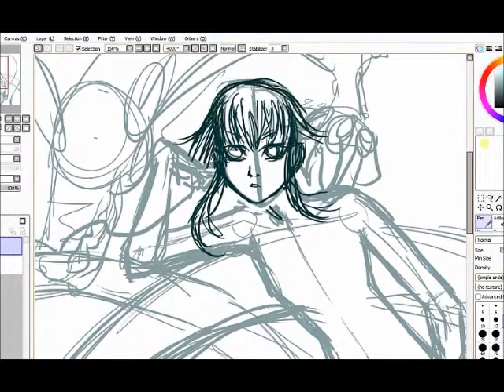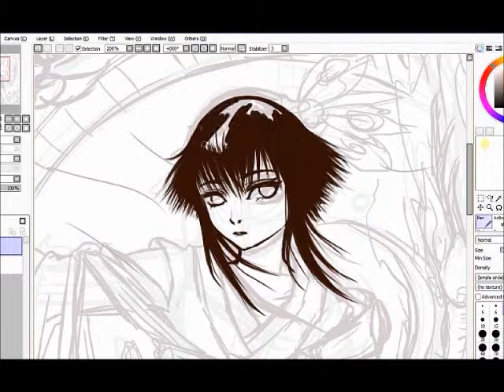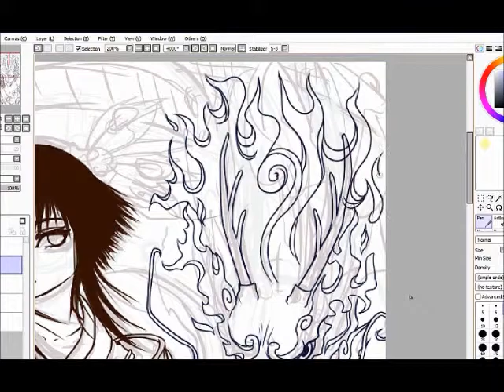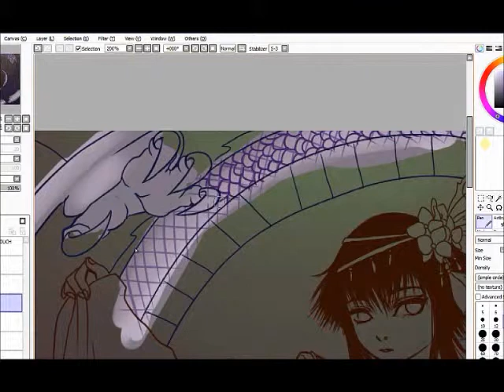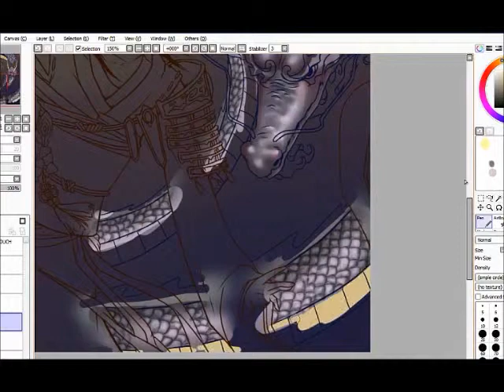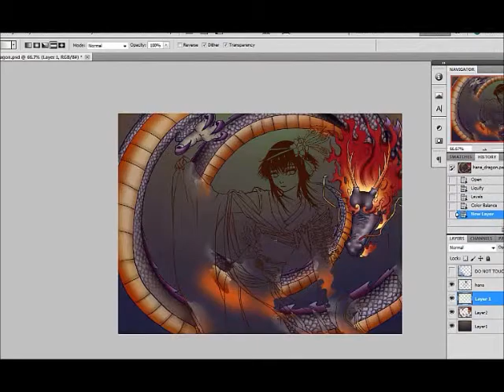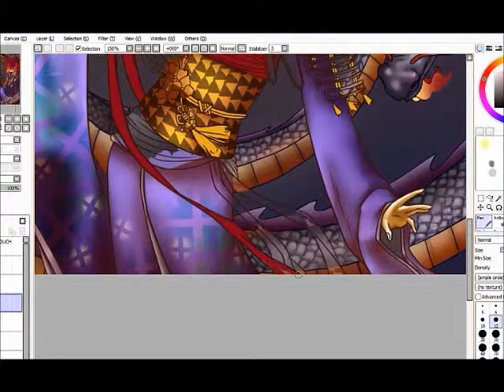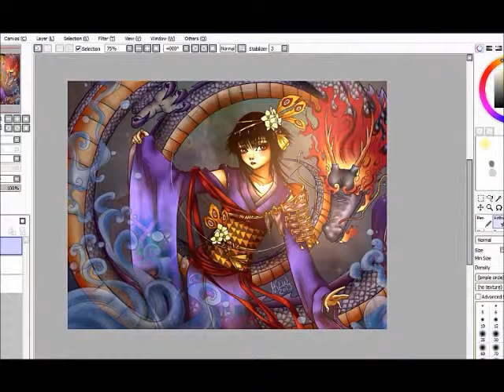Water and Fire [Paint Tool Sai]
Drawn in Paint Tool Sai. This picture was inspired by another picture I saw of Hana with a dragon. I have always thought that dragons are really cool looking and such so I was happy to draw a dragon in this picture. I should draw more dragons...

Anyways, this video is scheduled to upload today cause I am not around to post this video myself, I'm out helping a friend working a BBQ  thing for  an auction. My friend has done so much for me, so I gotta help her.

Fan art characters: Hana from Gate7 the manga by CLAMP. Never heard of it? Go google it.

Music Info: AudioPad @ Youtube
Battle of Kings by Machinimasound.com
Escape from the Temple by Machinimasound.com
Setting Sail by Machinimasound.com
Winter Dawn by Machinimasound.com
Winter Wonderland by Machinimasound.com